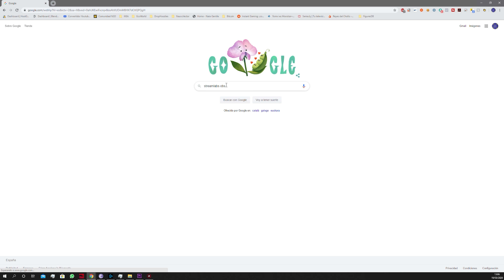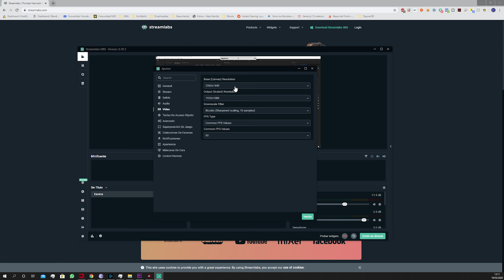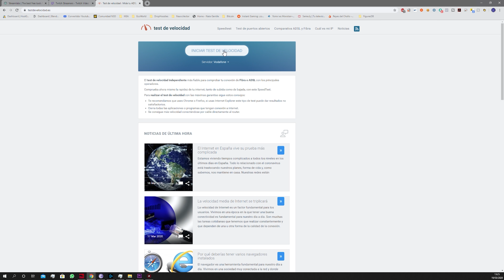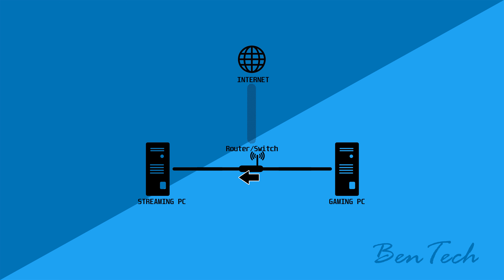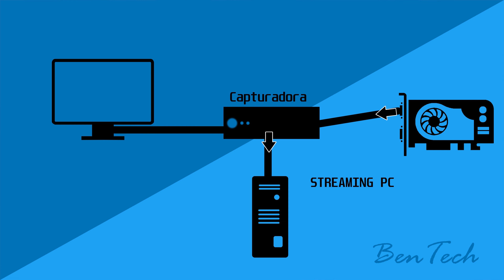Guia antes de hacer directo *lo que debes saber*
Buenas a todos un domingo mas. Esta vez traemos al canal otra guia, sobre como hacer directo o streaming. Con todas las formas posibles, todo comprimido en un video de 10 min. No es un tutorial, es una guia de información y lo que se debe saber para poder ser autosuficiente, y configurar todas las opciones de OBS.